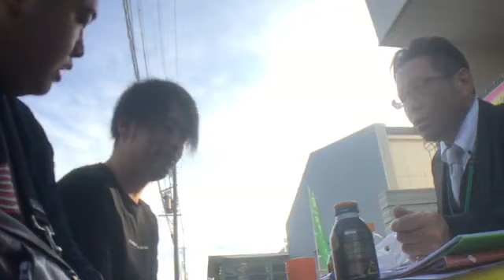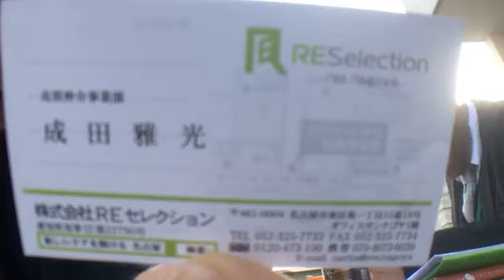⑩【ぜろわん契約⁉】ぜろわん‼パルパル‼雅に物件の契約に関する説明を受ける‼